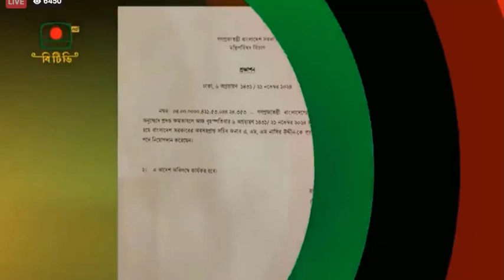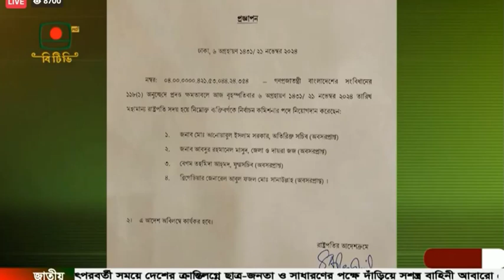BTV English News at 10 on 21.11.2024